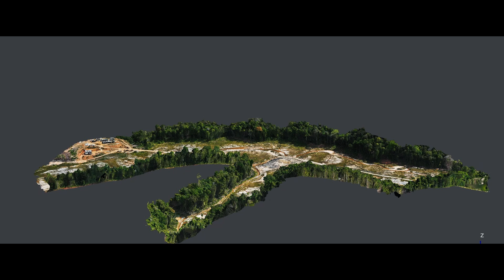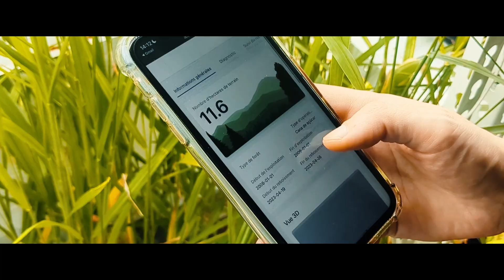Solução em 4 Etapas da MORFO para a Restauração em Larga Escala de Áreas Tropicais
Descubra como a MORFO utiliza tecnologia avançada e o engajamento das comunidades locais para restaurar ecossistemas, e não apenas plantar árvores.

Passo 1: Diagnóstico
Nossa jornada de restauração começa com um diagnóstico completo. Coletamos dados de satélites, drones, levantamentos de campo e análises laboratoriais para criar uma abordagem personalizada. Isso nos ajuda a adaptar sementes e densidades de plantio para cada área, reduzindo custos e aumentando as taxas de sucesso.

Passo 2: Planejamento
Em seguida, desenhamos a estratégia de plantio. Selecionamos as espécies mais adequadas do nosso catálogo de 300 plantas nativas e as colocamos em cápsulas de sementes. Essas cápsulas atuam como pequenos ecossistemas, aumentando a resiliência das sementes e garantindo maiores taxas de germinação.

Passo 3: Plantio
Usamos drones para dispersar as cápsulas de sementes, proporcionando eficiência, precisão e acessibilidade. Com drones, conseguimos plantar até 100 vezes mais rápido que métodos tradicionais, alcançando áreas de difícil acesso.

Passo 4: Monitoramento
Nosso trabalho não termina no plantio. Monitoramos continuamente as plantações para acompanhar o armazenamento de carbono, a biodiversidade e o crescimento das plantas. Nosso painel transparente oferece dados e relatórios em tempo real para clientes e reguladores, garantindo o sucesso do projeto.

Lembre-se: na MORFO, estamos comprometidos em restaurar ecossistemas inteiros, e não apenas em plantar árvores.

Não se esqueça de curtir, comentar e se inscrever para mais atualizações sobre nossa jornada de restauração das florestas tropicais do planeta!